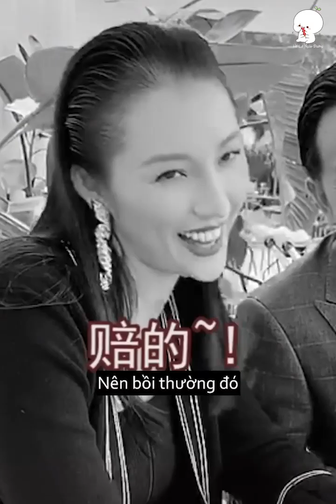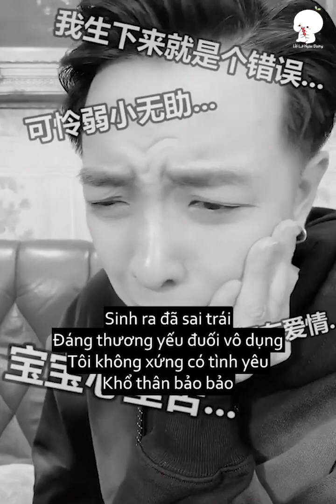Vợ chồng lầy lội Trịnh Kiến Bằng | ITube| Douyin china